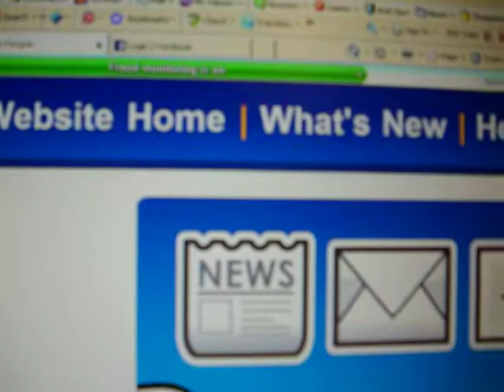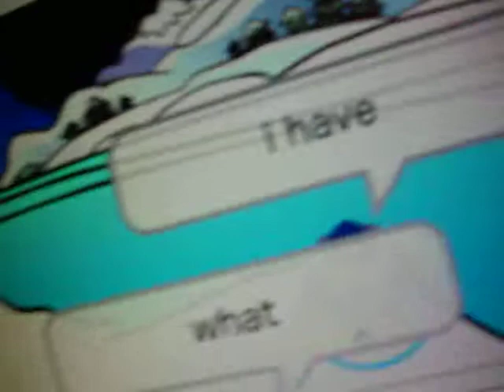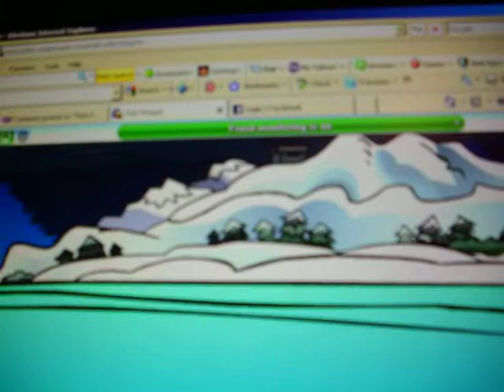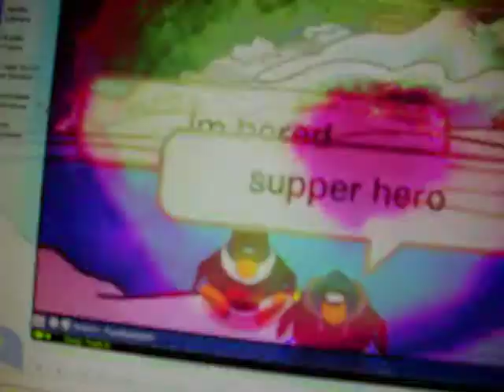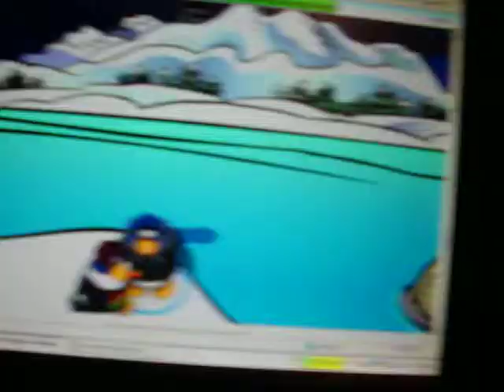look its dark cloud remember a good news i have all the toys ands cards code also big sufft toy and small one only 10 more to be back on Abu Dhabi